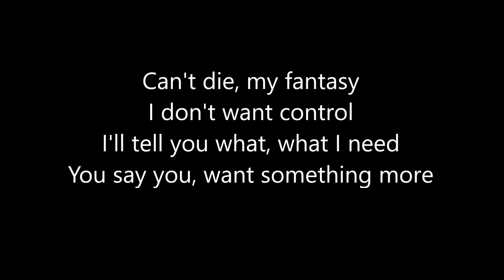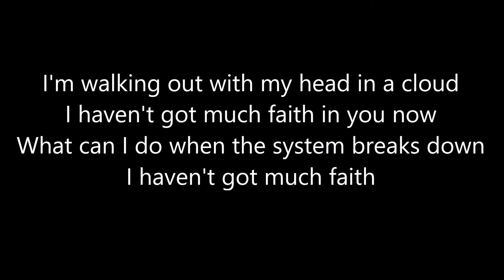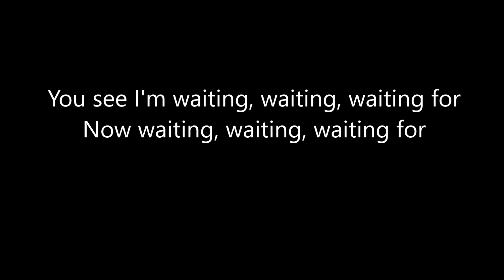54 40 - The Waiting (Lyrics)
54-40's The Waiting, with the songs lyrics displayed.  This song is from the 54-40 album Keep On Walking.  Enjoy!

54-40 is a Canadian alternative rock group from British Columbia.  54-40 take their name from the slogan "54-40 or Fight!", coined to express the unsuccessful expansionist agenda of James K. Polk's presidency, intent upon controlling a contested U.S.-Canada border area in the Oregon boundary dispute.

Check my channel for more 54-40 lyrics videos.